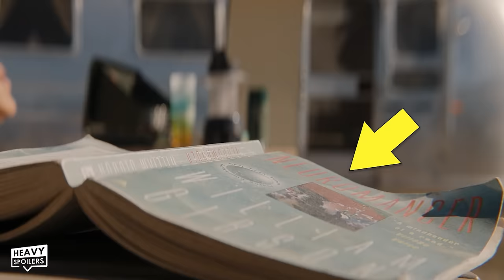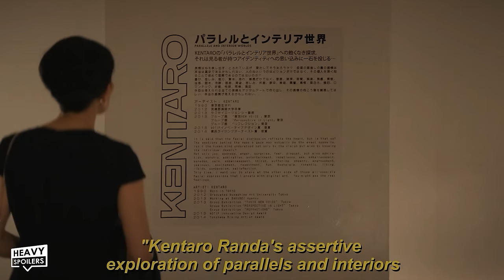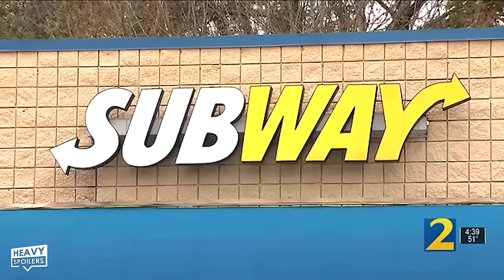MONARCH Episode 4 Breakdown | Every Godzilla & Kong Easter Egg + Review & Ending Explained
MONARCH Episode 4 Breakdown | Every Godzilla & Kong Easter Egg + Review & Ending Explained. We break down, recap and explain the 4th instalment of Monarch: Legacy Of Monsters and discuss all the easter eggs, hidden details and things you missed in it. We dive deeper into the character back stories of Kentaro and May, the history of how they met, and the mystery surrounding May's sister Lyra and the secret phone calls. Including more duality symbolism throughout enhanced by Kentaro's art show and his work and his struggle to make his father proud, not to mention the potential portal at the end which could tie to the hollow earth. Lots to get through so let's get into it!

/* SOCIAL MEDIA */

/* VIDEO INFORMATION */

What’s poppin, Mutos? It’s me MT and Welcome back to the HS show! This is a breakdown of Episode 3 of Monarch: Legacy of Monsters…that features another sighting of the king of monsters himself and ending with the reveal of the…chillest monster of them all. So strap in to your seats, Gang because we’re about to get into it!

And the episode starts with the camera eye of monarch watching over a recently Rogue leland Shaw.  who, at the end of the last episode, cut off the tracking bracelet that monarch had placed on him well they had him in solitary confinement. A solitary confinement that Tim’s boss Natalia Verdugo later refers to as a “generous retirement”... So I'm super curious as to what exactly landed this former military man in monarchs secret slammer for sneaky seniors.